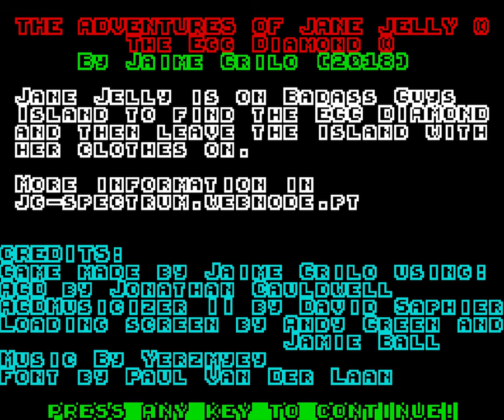The Adventures of Jane Jelly 3: The Egg Diamond [Longplay]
What do you think of this The Adventures of Jane Jelly 3: The Egg Diamond longplay for the ZX Spectrum?

Developed by: Jaime Jaime Grilo, Yerzmyey, Andy Green
Published by: Jaime Grilo
Played by: Gremolin